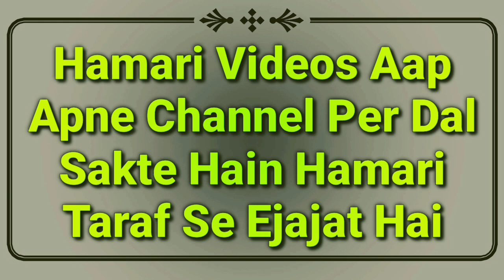Naai Ki Kamai Ka Hukm | Salon In Islam | Darhi Katne Ki Ujeat | Haram Or Halal Kamai Ka Bayan | MARB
Naai ki kamai ka islami hukm kya hai yani jo salon wale baal or darhi katte hain unki kamai halak hai ya haram by Mufti Abdur Rahman Banahara MARB Deeni Malumaat YouTube Channel

2⃣ WhatsApp Par Ham Se Judne Ke Liye Aap Apne WhatsApp Number Se Hamare WhatsApp Number Ko Apna Naam Aur Mukammal Adress Ke Saath Add Likh Kar SMS Send Karen,

3⃣ Koi Sawal Yani Masla Masaail Puchna Ho To Aap Comment Ke Zarya Puch Sakte Hain Ya Mufti Sahab Ke Number Par Call Kar Ke Puch Sakte Hain,

4⃣ Channel Ke Bare Mein Kuch Batana Ho Ya Aap Apni Video Dalna Chahte Hain To Rabta Kar Sakte Hain,
🌎MARB🌎
Channel By :- Mufti Abdur Rahman Banahara
Full Adress:-